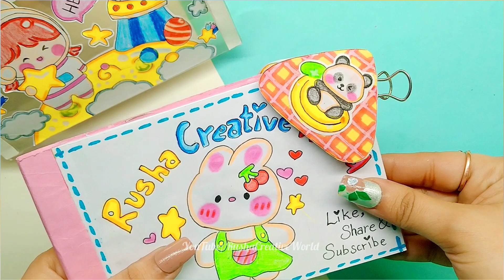How to make kawai corner clip | DIY kawai corner clip | Homemade stationary diy | Easy to make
In this video I am going to show you how to make a kawai corner clip,kawai paper clip,binder clip.